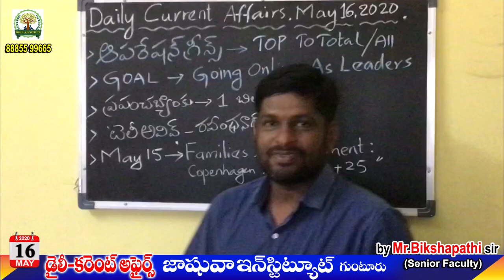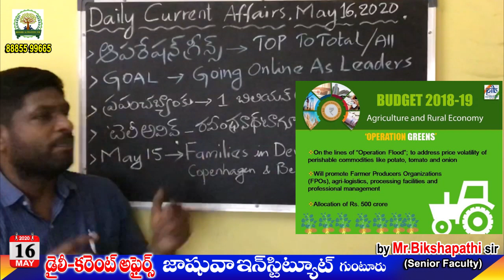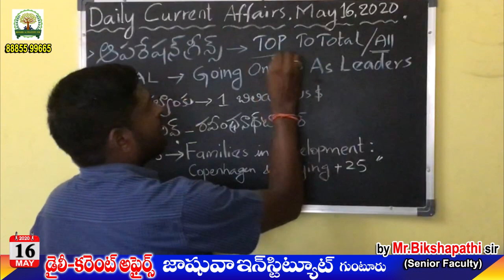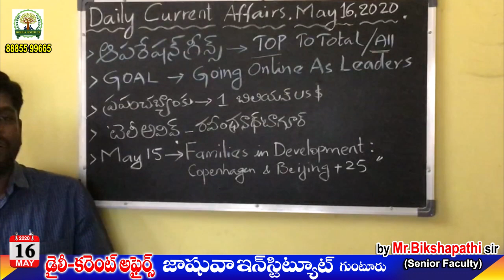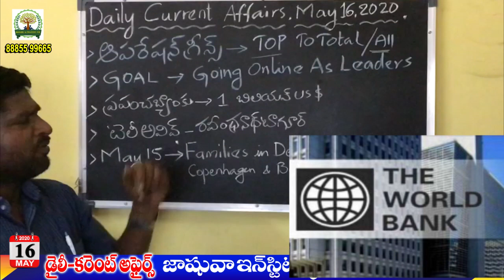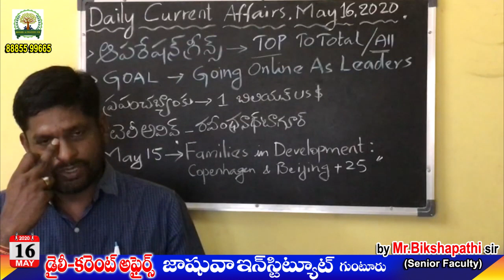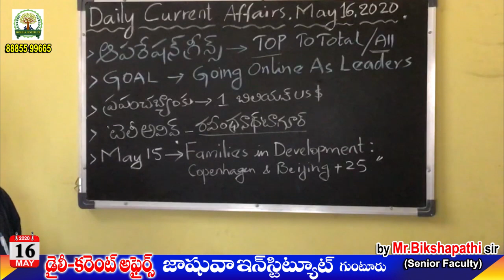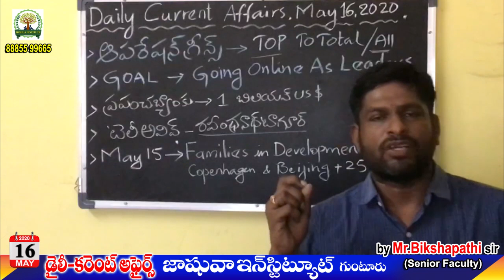DAILY CURRENT AFFAIRS # by Mr. BIKSHAPATHI Sir